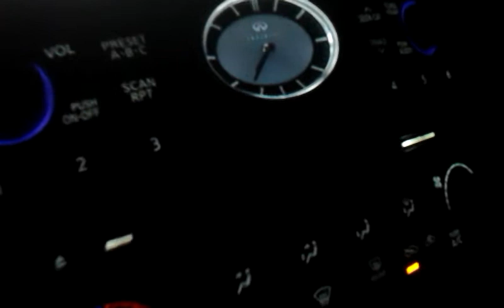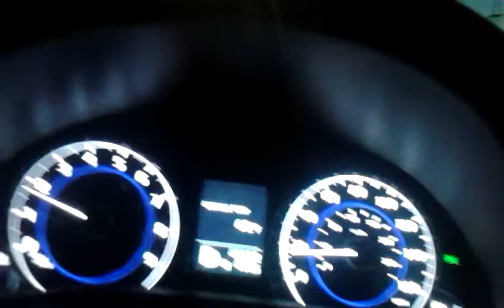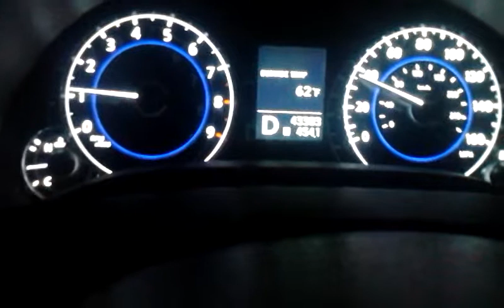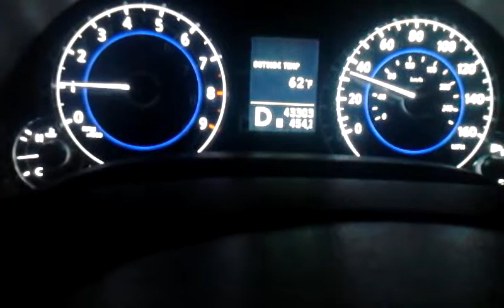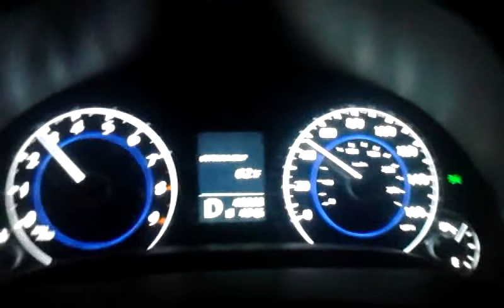G37 N/A hyper heavy horses. Just installed rear C.